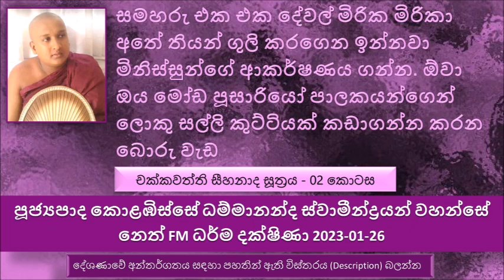පාලකයන් බොහොම සවුත්තු විදියට රාජ සේවකයන් පහත් කරලා.. Ven Kolabisse Dhammananda Thero 2023-01-26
Ven  Kolabisse Dhammananda Thero   - Neth FM Dhamra Dakshina 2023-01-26
Chakkawaththi Seehanaada Sutta Explanation  - Part 02
චක්කවත්ති සීහනාද සූත්‍රය - 02 කොටස
මෙතක් සාරාංශය
සක්විති වත් ගැන.
මොනවද මේ සක්විති රජතුමා තමන්ගේ පුතාට රජකම දෙනකොට ධර්මයට අනුව කටයුතු කරන්න කියල උපදෙස් දෙනවා.
මගේ පුංචි අම්මා අසනීප වෙලා රජයේ රෝහලේ නතර කරලා ඉන්නකොට උදව් කරේ මුස්ලිම් ආගමේ කාන්තාවක් එතුමිය තමයි ඔක්කොම හොයල බලල කරේ. නමුත් පාලකයන් කරන්නේ අධාර්මිකව මහජනයාගේ තිබෙන රැකවරණ නැති කරලා ප්‍රශ්ණ ඇති කරනවා
සමහර පැති තිබනෙවා අපිට අපේ ගෙදර ගෙපලක් කපන්න බැහැ, පස් ටිකක් කපන්න බැහැ ඒ දේශපාලකයන්ගේ දන්නා කියන කොන්තරත්කරුවන්ට විතරය් දීලා ඒවා කරන්න ඕන. නැත්නම් ඉඩමක ප්ලෑන් එකක් වත් පාස් කරගන්න බැහැ
පාලකයන් බොහොම සවුත්තු විදියට රාජ සේවකයන් පහත් කරලා සළකන්න ගන්නවා
නමුත් පාලකයන් තමන්ට හිතවත් අයට, තමන්ගේ හිතවත් ව්‍යාපාරිකයන්ට සළකනවා.
මහජනතාව පිං පිණිස පරිත්‍යාග කරපු ගිලන් රථයක් ලංකාවට ගෙන්වන්න බර ගානක බදු ගහලා තමයි මේ රටට ගෙවන්න වුණේ. ඒ වුණාට තමන්ගේ හිතවත් පිරිසට කුඩු ගෙවන්න , වාහන අඩුම තරමේ ප්ලාස්ටික් පෙට්ටි ටිකක් හරි ගෙන්නගන්න මොකක් හරි ක්‍රමයක් සකස් කරගන්නවා.
දැන් කොහෙද බෙහෙත් තියෙන්නේ. අද ගොඩක් බෙහෙත් ගෙන්වන්නේ ඉන්දියාවෙන්. සමහර බෙහෙත් වල කිසි ප්‍රමිතියක් නැහැ . ගොඩක් ගෙවල් වල පිළිකන්නේ හදන්නේ කිසිම ප්‍රමිතියක් නැතුව. ඒක නිසා තමයි කොච්චර බෙහෙත් බිව්වත් ලෙඩ හොඳ වෙන්නේ නැහැ.
සාමාන්‍ය ජනතාවට නැව් වලින් ලංකාවට කුඩු ගෙවන්න බැහැ ඒක කරන්න පුළුවන් පාලකයන්ට විතරයි.
මිනිස්සුන්ට ධනය තිබෙනවා නම් අනුන්ගේ දේවල් හොරකම් කරන්න කැමති නැහැ.
සමහරු එක එක දේවල් මිරික මිරිකා අතේ තියන් ගුලි කරගෙන ඉන්නවා මිනිස්සුන්ගේ ආකර්ෂණය ගන්න. ඕවා ඔය මෝඩ පූසාරියෝ  පාලකයන්ගෙන් ලොකු සල්ලි කුට්ටියක් කඩාගන්න කරන බොරු වැඩ.
ලුණු මිරිසුයි කිරිබතුයි කනවා වගේ පහසු දෙයක් නෙමෙයි වැරදි කාමයෙන් ගැලවෙන එක. එයට වීර්යයක් තිබෙන්න ඕන
මේ විදියට පරම්පරා 07ක් සක්විති රජතුමාගෙන් පුතාට සකිවිති වත් පුරලා සක්විති රජකම ලැබුවා.
සක්විති රජවරු ඔහේ තමන්ට ඕන විදියට රට පාළනය කරන්නේ නැහැ.